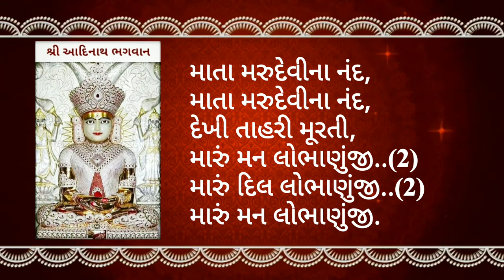Mata Marudevi Na Nand | Dekhi Tari Murti | Palitana | Aadinath Bhagwan Stavan With Lyrics| Jain Song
Aadinath Bhagwan Stavan,
Rushabhdev Stavan,
MATA MARUDEVINA NAND...
Jain Song With Lyrics.

MATA MARUDEVINA NAND,
DEKHI TAHARI MURTI MARU MAN LUBHANUJI,
MARU DIL LUBHANUJI,
DEKHI TAHARI MURTI MARU DIL LUBHANUJI.

KARUNA NAGAR KARUNA SAGAR, KAYA KANCHANAVAN;
DHORI LANCHHAN PAULE, KAIN DHANUSYA PANCHASE MAN.  MATA...

TRIGADE BESI DHARMA KAHETA, SUNE PARSADA BAR;
YOJAN GAMINI VANI MITHI, VARASANTI JALADHAR.  MATA...

URVASHI RUDI APSARANE, RAMA CHHE MANARANG;
PAYE NUPUR RANAJHANE, KAIN KARATI NATARAMBH.  MATA...

TUNHI BRAHMA, TUNHI VIDHATA; TUN JAG TARANAHAR;
TUJ SARIKHO NAHI DEV JAGATAMA, ADAVADIYA ADHAR.  MATA...

TUNHI BHRATA TUNHI TRATA, TUNHI JAGATANO DEV;
SURANAR KINNAR VASUDEVA, KARATA TUJ PAD SEV.  MATA...

SHRI SIDDHACHAL TIRTH KERO, RAJA RISHABHA JINAND;

KIRTIKARE MANEKAMUNI TARI, TALO BHAVABHAY PHAND.  MATA...

Youtube description
नमस्कार,
       आप सभी का हमारी "भक्त्ति से शक्ति"  चैनल में स्वागत है।